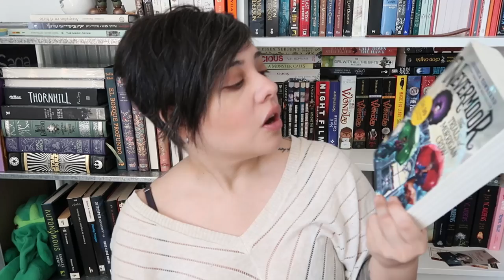Book chats: Where do books go when we... go?